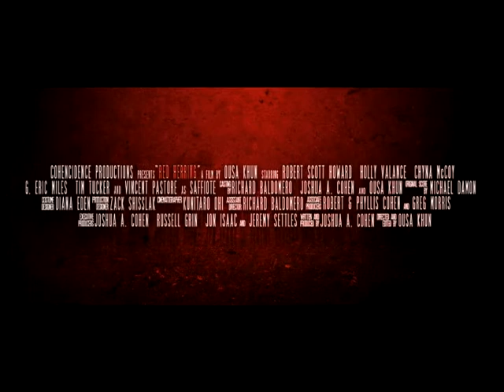Red Herring (SAP)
Red Herring trailer con subtitulo en Espanol.